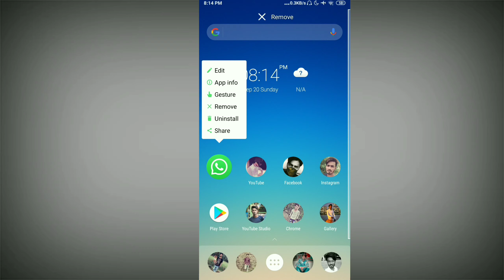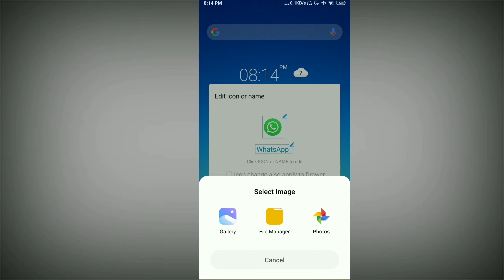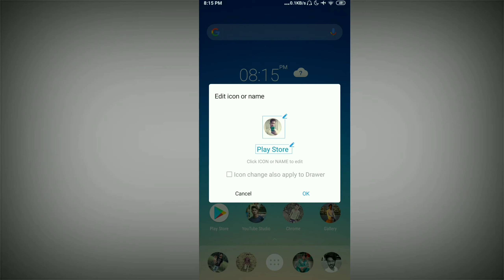Mobile के सारे App में अपना फ़ोटो कैसे लगाए? | App Ke Icon Pe Apna Photo Lagaye | App Launcher 2020